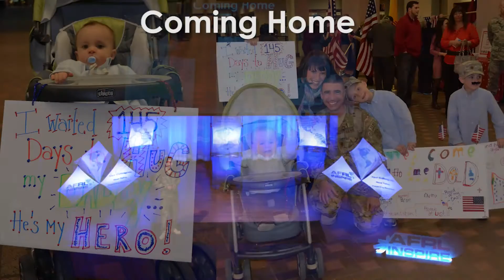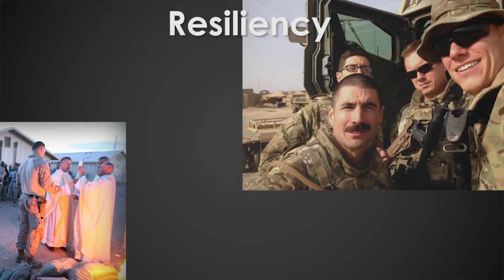From Concept to Combat | Jeff Heggemeier | AFRL Inspire 2016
Improvised explosive devices (IEDs) jeopardize the safety and success of our warfighters. Dr. Jeff Heggemeier, physicist with the Air Force Research Laboratory’s Directed Energy Directorate, presents his team’s development of a technology that uses microwaves to destroy IEDs from safe distances. He and his team deployed to Afghanistan in order to test their technology – nicknamed MAX POWER – by riding in front of Marine convoys to take out IEDs.

AFRL develops many technologies to save the lives of our soldiers and airmen in combat. See USAF Fighter Pilot “Rufus” describe a system that keeps F-16s from flying into the ground